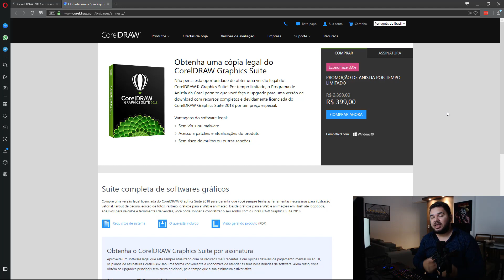CorelDRAW 2018 muito mais barato no programa de anistia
Após lançar a nova versão 2019 do CorelDRAW, a versão 2018 entra para o programa de anistia e pode ser adquirida por um preço muito mais em conta.

Confira neste vídeo todos os detalhes para obter o CorelDRAW 2018 muito mais barato de forma oficial.